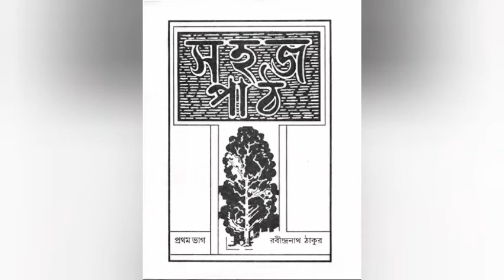সহজ পাঠ (প্রথম ভাগ) তৃতীয় অংশ | sahaj path | রবীন্দ্রনাথ ঠাকুর | Rabindranath Tagore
১) ভোর হল।
২) এসো, এসো, গৌর এসো।
৩) বাঁশগাছে বাঁদর।